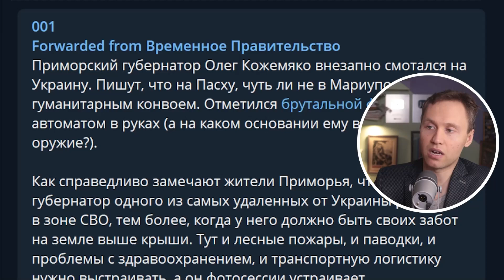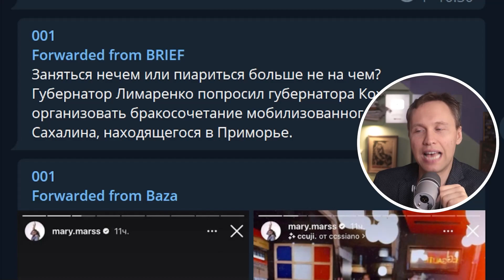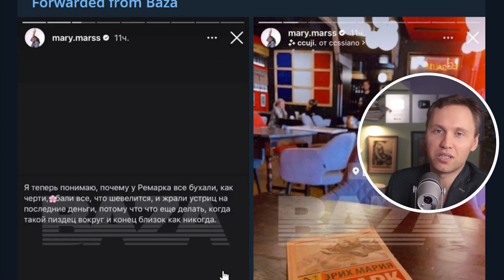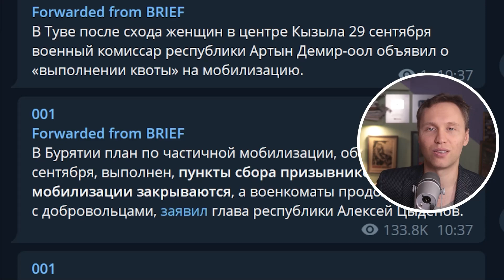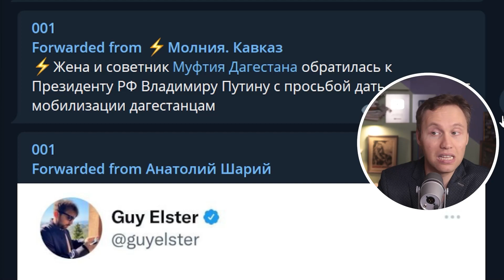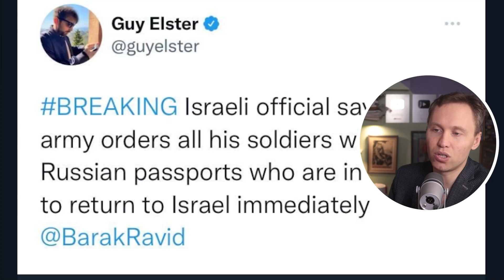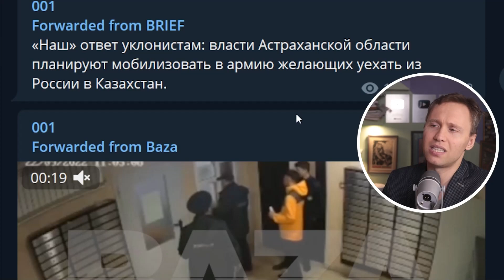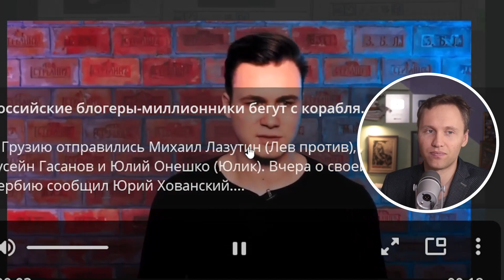Депутат Валуев идёт на фронт?! Мерзкий пиар, чинуши и мобилизация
переводы по телефону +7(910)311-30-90 или 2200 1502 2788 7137 Альфа банк

-- Сбербанк карта 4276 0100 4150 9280 (Павел Андреевич И.)
-- BTC 1N9Ajm93LCevn5JdEttocGLrz7HKG6JY3x